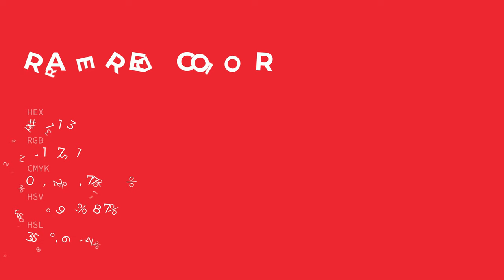Rare Red color dd1133 hex color - Red color - Cool color dd1133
What color is Rare Red ? dd1133 hex color - Red color - Cool color dd1133

Hex dd1133 Color Code is also known as Rare Red color.